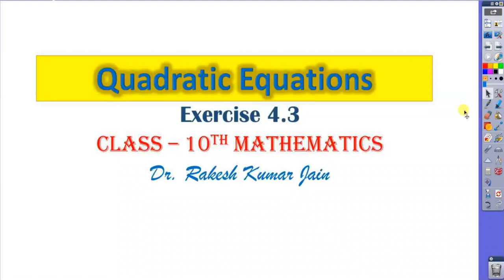Class 10 Maths Quadratic Equation Ex 4 3